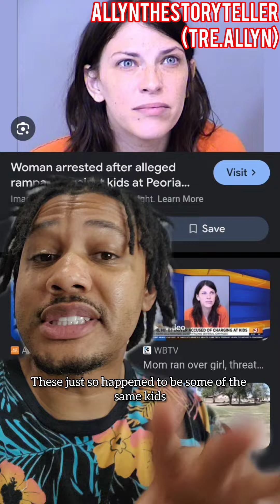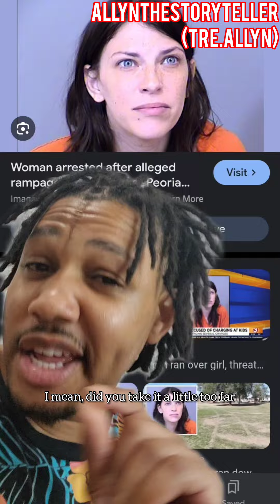BRANDIE GOTCH (tiktok version)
She did what any mother would do... well, maybe a lil more than what any mother would do.

If you have any story suggestions, please send a message to my DM's or comments.

I'd love to hear your thoughts om today's stories and I can't wait to share many more with you!

Facebook: Allyn the Storyteller